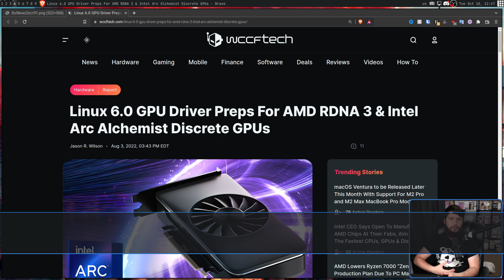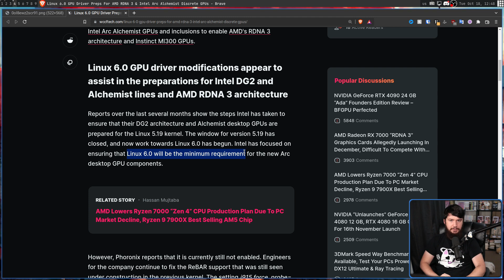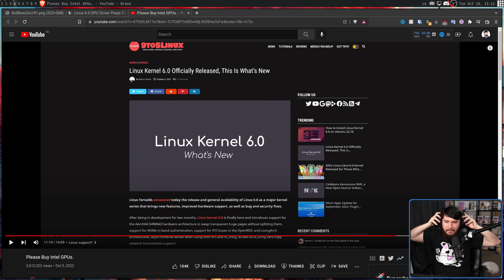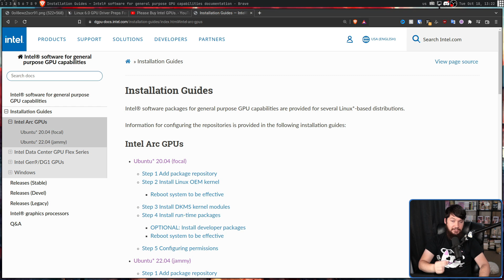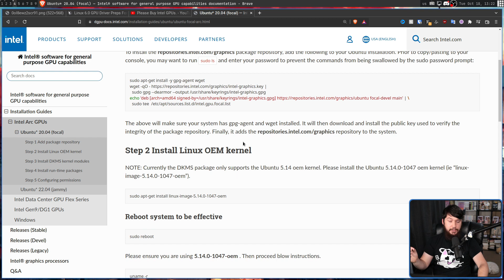Everyone Is Wrong About Intel ARC GPUs On Linux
We need to talk abou Intel ARC GPU support on Linux because everyone keeps parroting completely incorrect information and somebody needs to be out here correcting it.

Credits
🎨 Channel Art:
Profile Picture: